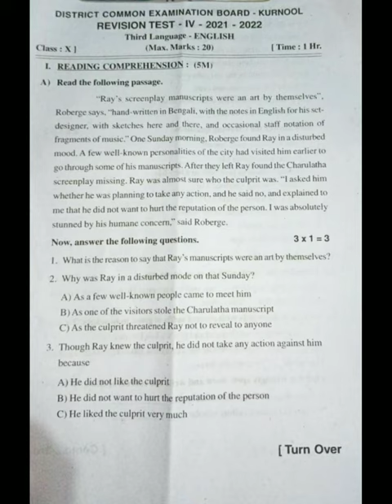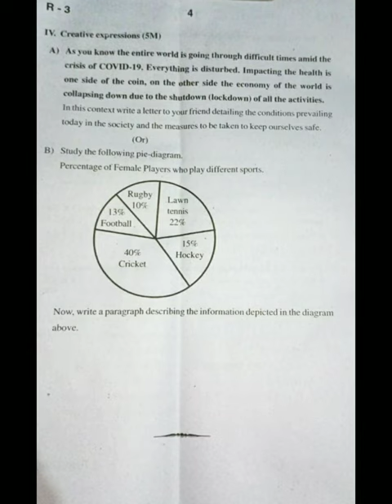kurnool 20 marks ki 10 th class English revision test-4 in 2021-2022